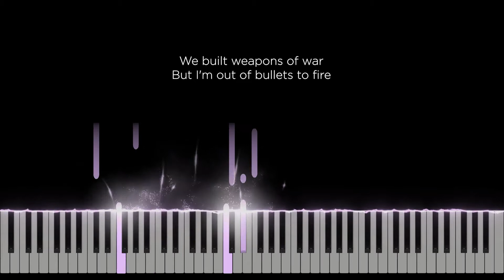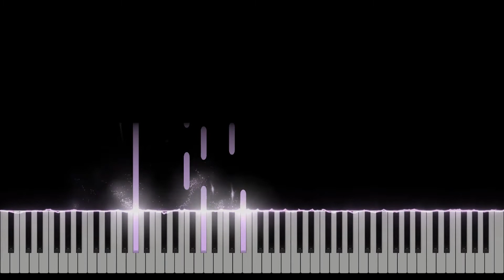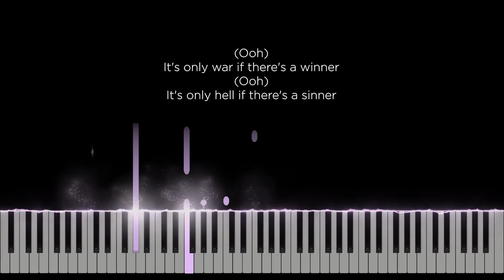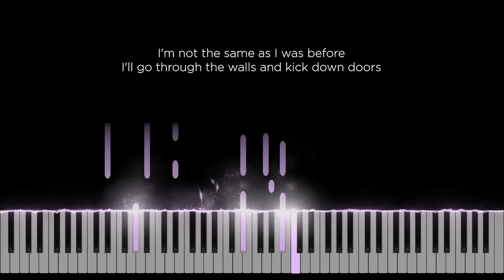Man on the moon - Chelsea Cutler (Original Key Karaoke) - Piano Instrumental Cover with Lyrics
Original Music by Chelsea Cutler